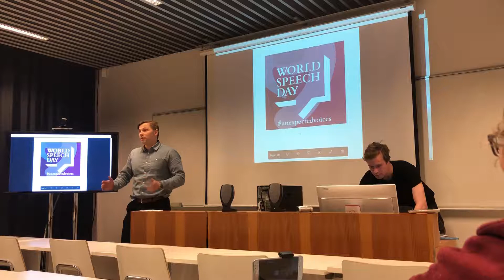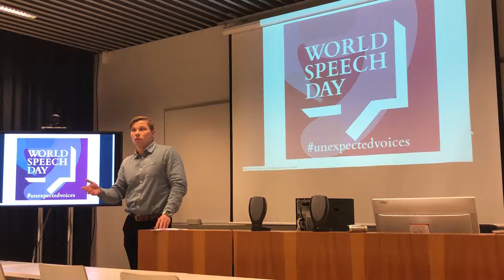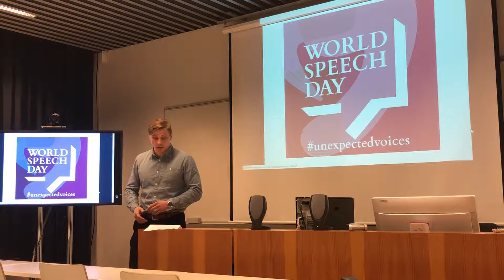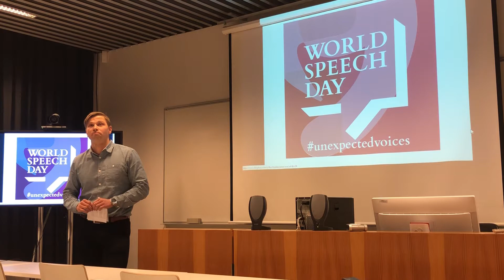Tuomas Timonen Voting is important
World Speech Day Joensuu - Tuomas Timonen speaks out for the importance of making the world a better place by voting.

A speech from the Joensuu Debate Society hosted WSD 2018 event. For more events from the debate society, please visit our Facebook page: Joensuu Debate Society.